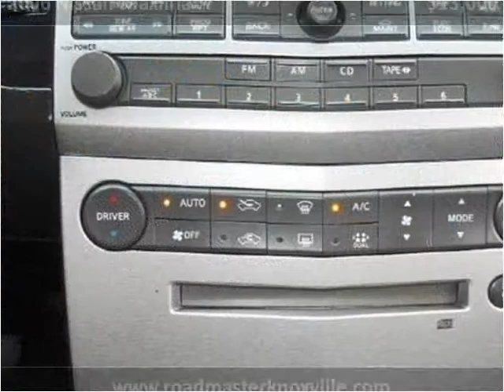2006 Nissan Maxima Used Cars Knoxville TN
This 2006 Nissan Maxima is available from Roadmaster Auto Sales.